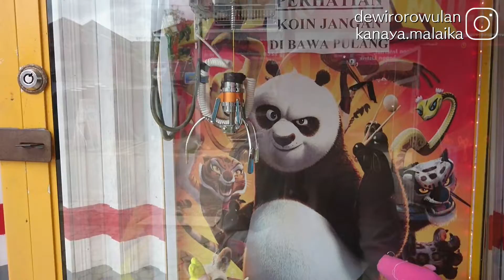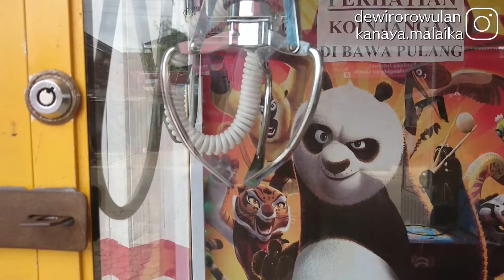TAHKLUKAN Mesin Capit DropSkill